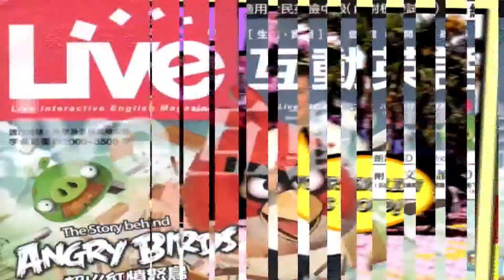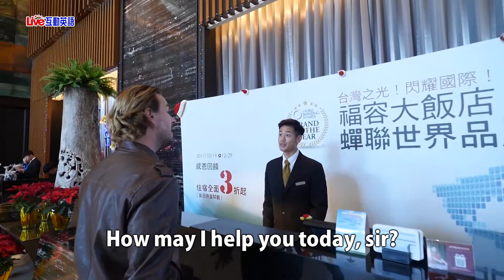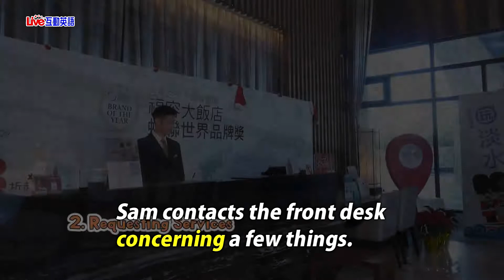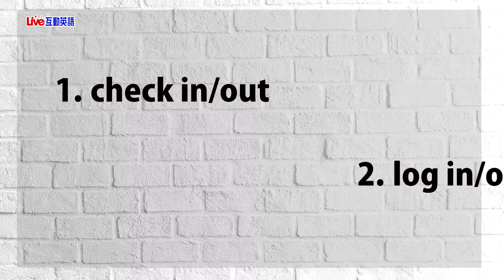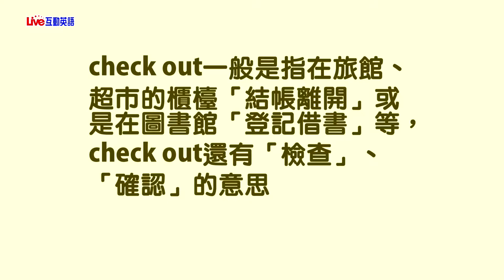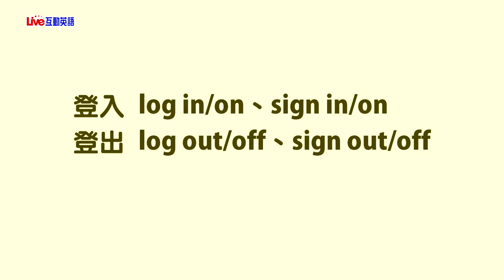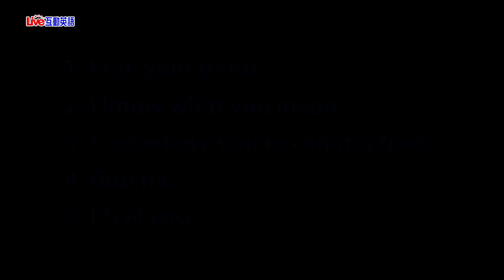2019年4月Unit 4《飯店住宿》